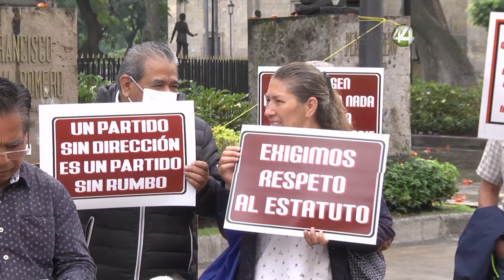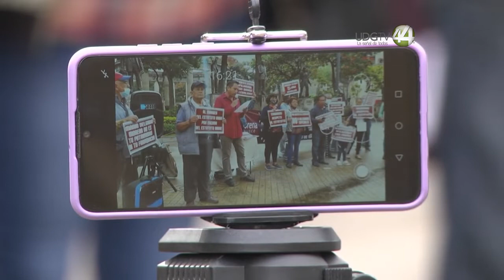Protestan militantes de Morena por imposición de Favio Castellanos como delegado estatal en Jalisco